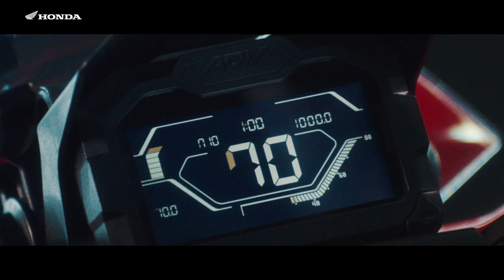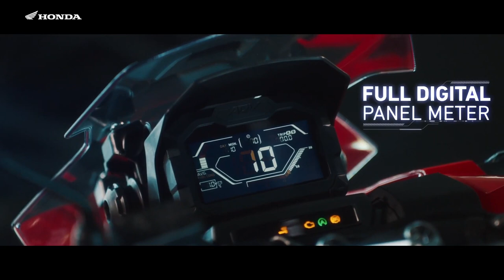Versi 150cc Dari Forza AHM Luncurkan Honda ADV150 2019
Motor matic terbaru honda yang akan menjadi pesain yamaha nmax mirip honda forza tapi versi 150cc